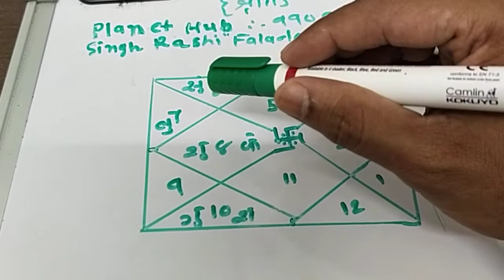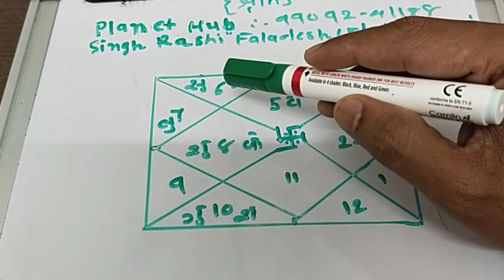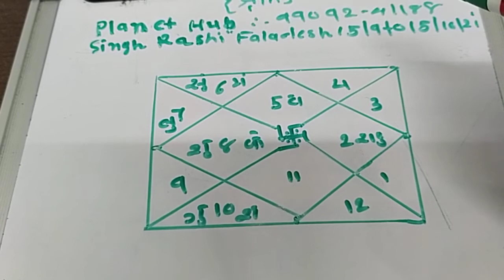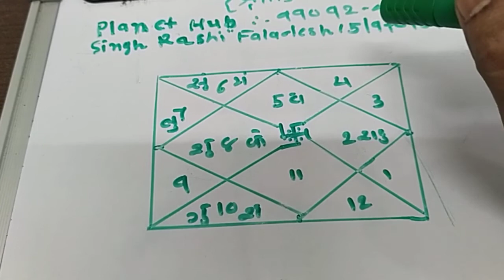Singh Rashi Faladesh 15 9 to 15 10 21"